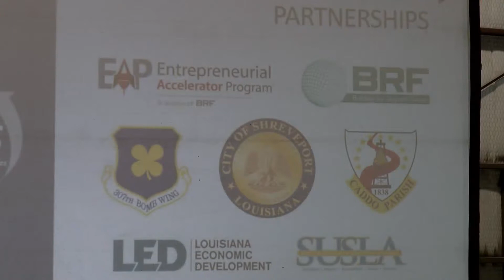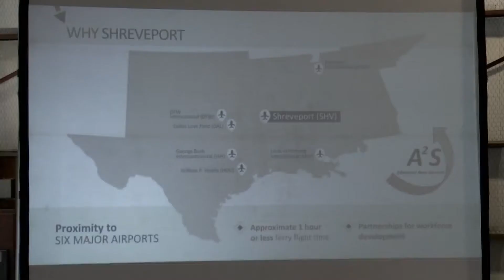New Aircraft maintenance facility at the Shreveport Regional Airport